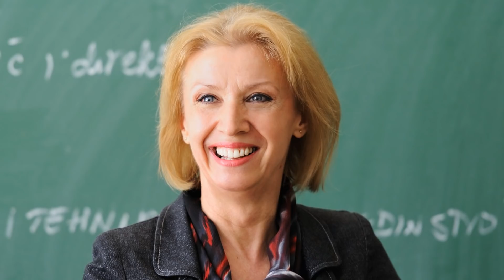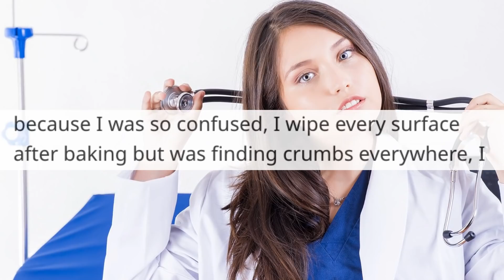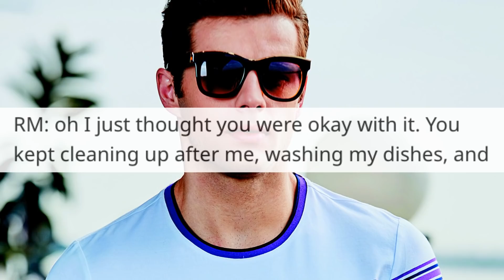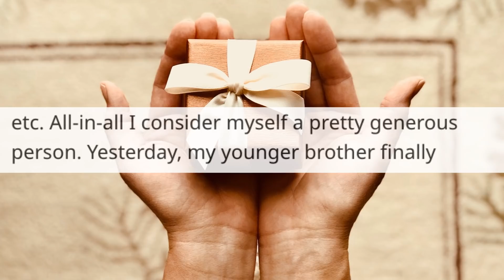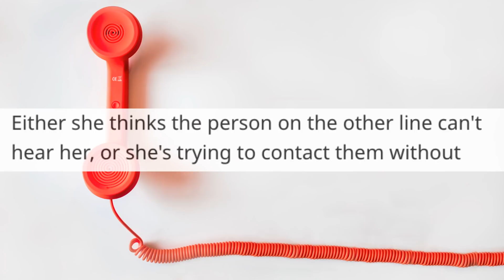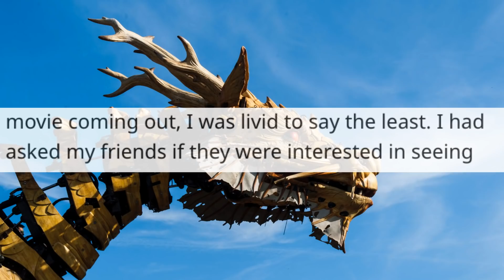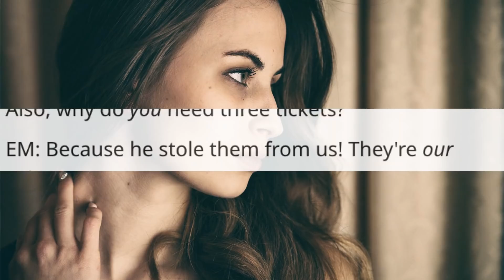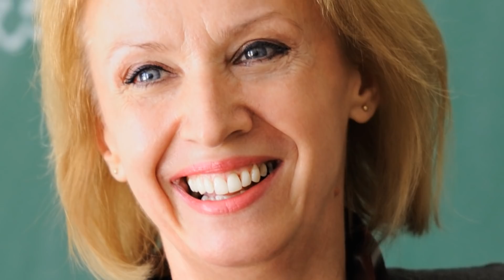r/EntitledParents | Hitchhiker Mom DISASTER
Join the fight against EPs and CBs and get some EXCLUSIVE perks!
r/EntitledParents #27 Top Posts | VoiceyHere Funny Reddit Stories

Story Time with VoiceyHere - Hitchhiker Mom DISASTER

This woman is just trying to work hard and make it through university. But her college roommate and his entitled dad are making it very difficult. It’ll annoy you when you hear about the ridiculous expectations they have of her just because she’s a woman.

A generous man decides to stop to help a mother and her son stranded on the side of the road. But he quickly regrets his decision. What does he have to do to escape their entitlement?

Our fan-submitted story…

A movie theatre, a sold out showing, an angry entitled mother, and a guy who just wants to watch the movie. What could possibly go wrong for him?

SOCIAL

Main Music -

OUTRO -